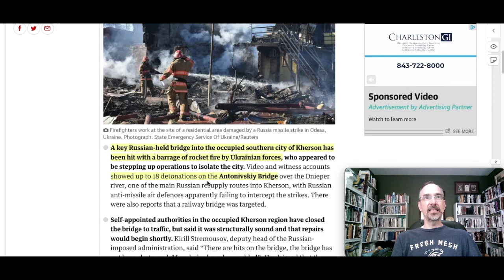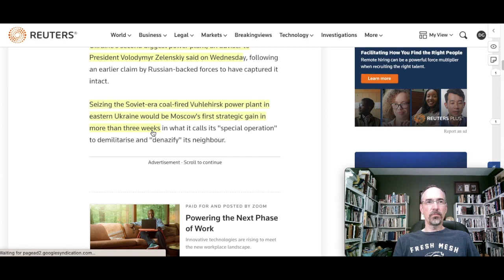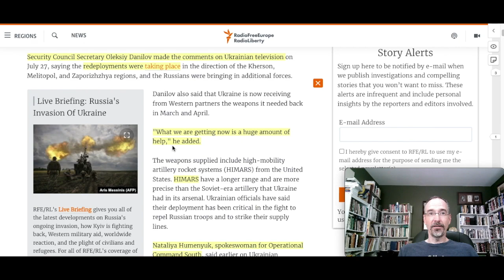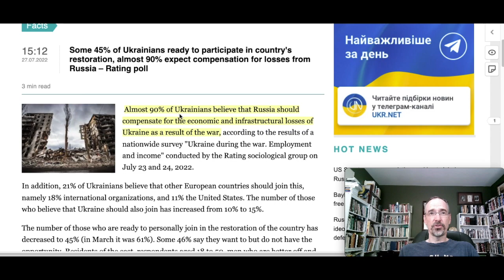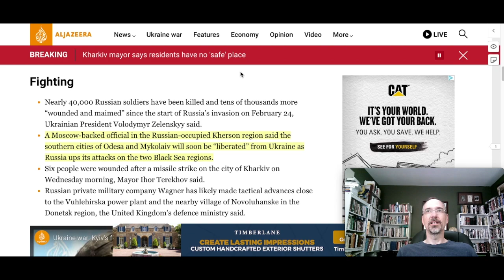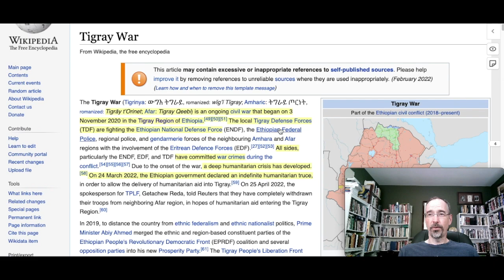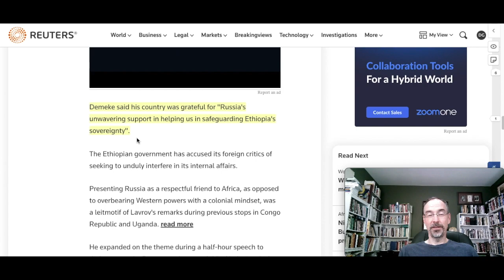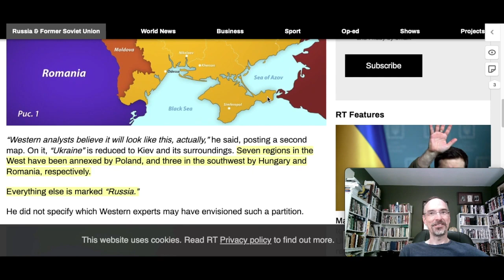MEDVEDEV'S ALTERNATIVE UNIVERSE - What happened on Day 154 of the Russian invasion of Ukraine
This video talks about what happened today during the Russian invasion of Ukraine.
Today mostly talks about military issues, but I also touch on Lavrov's charm offensive in Ethiopia and Medvedev's alternative reality.